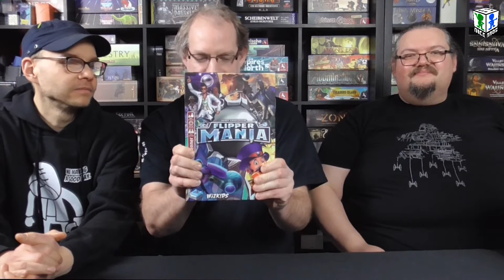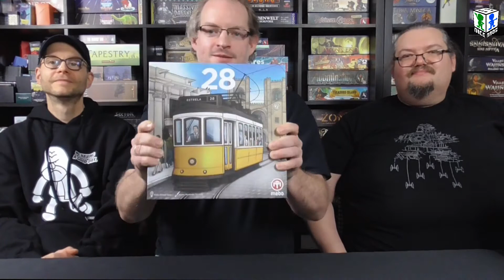3*3+1: Unsere Highlights 2021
Obwohl dieses Jahr bereits ein neues VORGESTELLT der Dice Brothers erschienen ist, wünschen wir an dieser Stelle noch einmal ein frohes neues Jahr und beschenken Euch an diesem ersten Donnerstag in 2022 mit einem Special. Wir haben für Euch unsere erste Topliste aufgenommen und uns dafür zu dritt vor die Kamera gesetzt.

Unsere Topliste besteht dabei aus unseren Highlights 2021. Jeder von uns hat drei Spiele mitgebracht und zum Schluss gibt es noch ein gemeinsames Highlight. Lasst Euch überraschen, welche Spiele wir Euch zeigen.

KAPITEL:

00:00:00 Intro & Begrüßung
00:01:40 Das Konzept
00:02:26 Pick 1 - Michael: Flippermania (Frosted Games / Wizk!ds / Pegasus Spiele)
00:05:29 Pick 1 - Dan: Magische Briefe (Homunculus Verlag)
00:10:08 Pick 1 - Yogi: Dune Imperium (Dire Wolf / Asmodee)
00:16:26 Pick 2 - Michael: Lisbon Tram 28 (MEBO Games / HeidelBÄR Games)
00:20:10 Pick 2 - Dan: Die verlorenen Ruinen von Arnak (Czech Games Edition / HeidelBÄR Games)
00:22:54 Pick 2 - Yogi: Spirit Island - Zerklüftete Erde (Pegasus Spiele)
00:27:13 Pick 3 - Michael: Pandemic Legacy - Season 0 (Z-Man Games / Asmodee)
00:35:13 Geschäftsidee: Spielmaterialsouvenir
00:36:00 Pick 3 - Dan: Bitoku (Devir)
00:40:16 Ausflug: Cooper Island
00:41:31 Pick 3 - Yogi: The Night Cage (Smirk & Laughter Games)
00:47:45 VORGESTELLT-Wunsch?
00:48:04 Der gemeinsame Pick: SPIEL'21
00:54:00 Eure Meinung? Eure Highlights?
00:55:26 Verabschiedung

Ihr habt Lust auf eines der Spiele bekommen? Bei einem Kauf über diese Links erhalten die Dice Brothers eine kleine Provision. Ihr bezahlt dabei keinen Cent mehr als den aktuell gültigen Preis.

Euch gefällt das Video? So verpasst Ihr kein Update der Dice Brothers mehr!